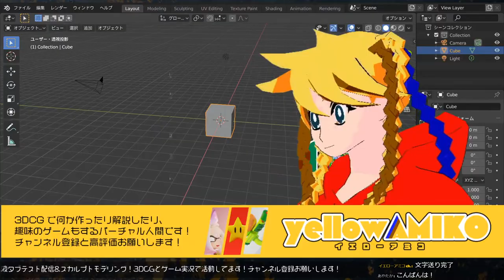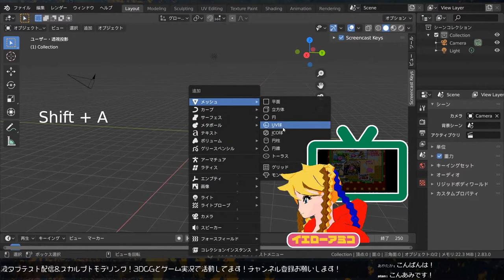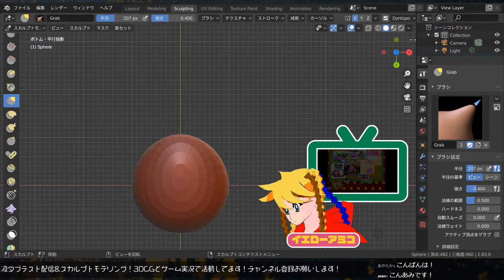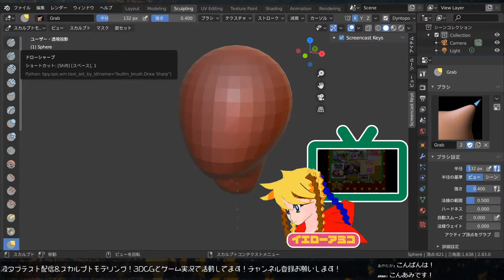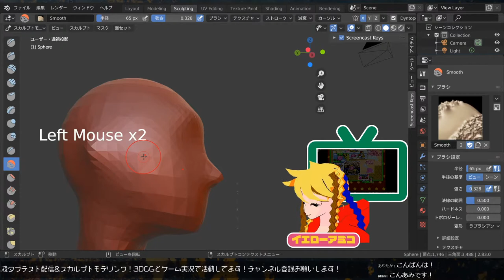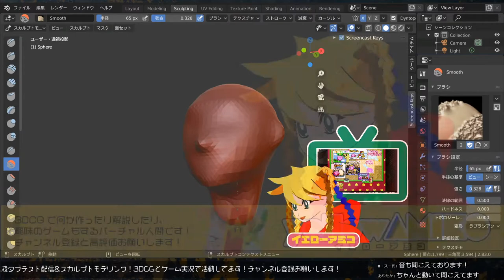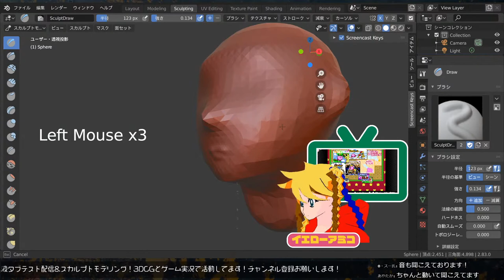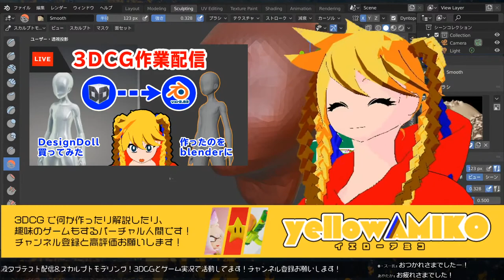【液タブ×3DCG作業配信】液タブでBlenderの作業配信できるかテスト&ちょいスカルプトモデリングやる【作業配信#05】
3DCGとゲームで活動中！アミコをよろしく！

■Twitterでのご投稿（ファンアートや参考に作ったもの、クリップなど）について
最近手に入れたXP-PEN Artit 12 液晶タブレットを使ってBlenderのスカルプトモデリングちょいやります！無事配信できるのかテスト配信でもあります。

※この動画のBlenderのバージョンは2.83です。

■イエローアミコのBlender関連動画抜粋リスト（初心者向けのチュートリアルやメイキングなど）